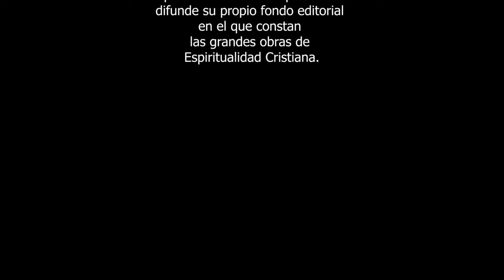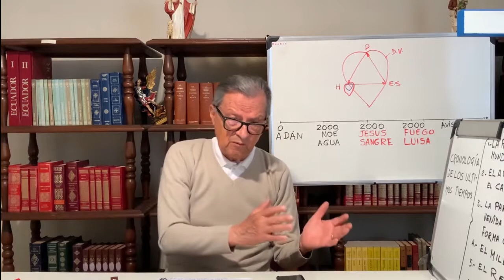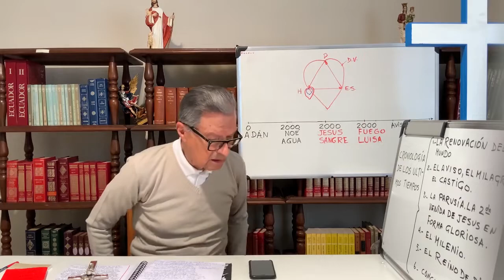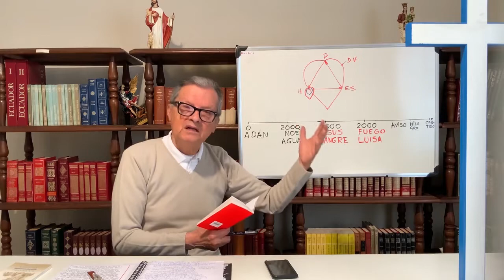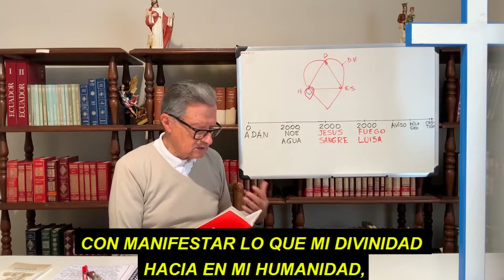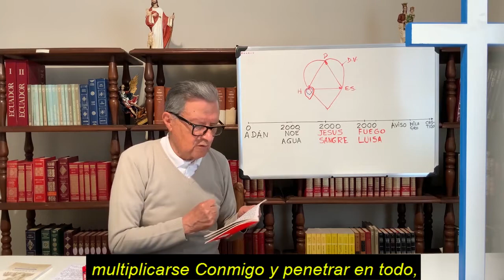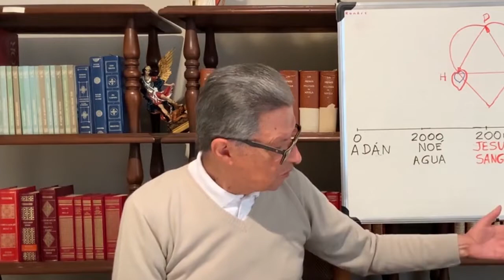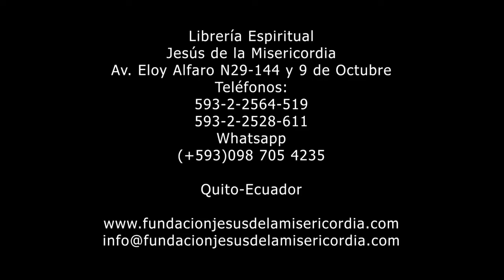Los Últimos Tiempos. Orden Cronológico y Visión Panorámica de estos últimos tiempos . Meditación.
Los Últimos Tiempos. Orden Cronológico y Visión Panorámica de estos últimos tiempos . Meditación. Divina Voluntad.